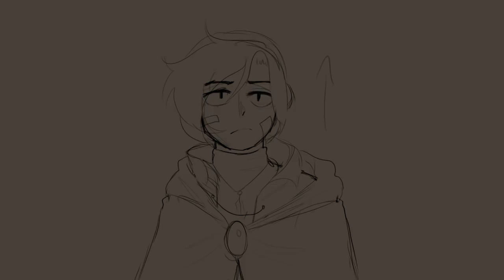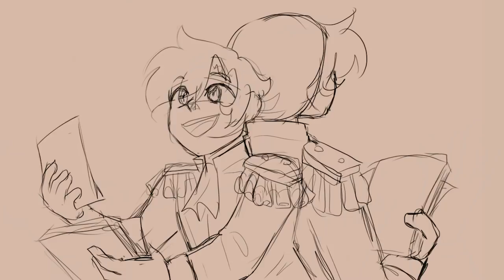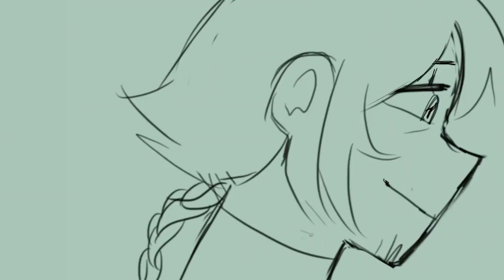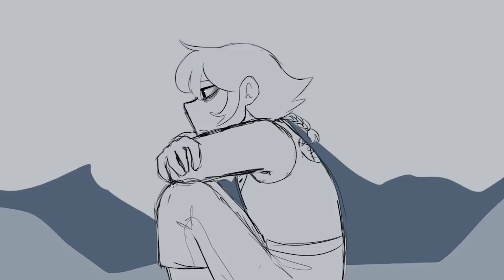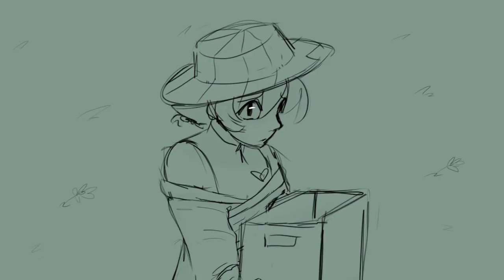Eleanor Rigby (Dream SMP Election Arc Animatic)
It's done! Screw backgrounds! I need so much more practice with bg so gotta go to that real fast. Anyway. Enjoy, I guess. /(*-*)\

Illustration and Editing done by Myself (Keki)

Want more art and updates for my next animatics?
I've got social media!:
Don't forget to join our official Discord server for fun times and frequent updates!